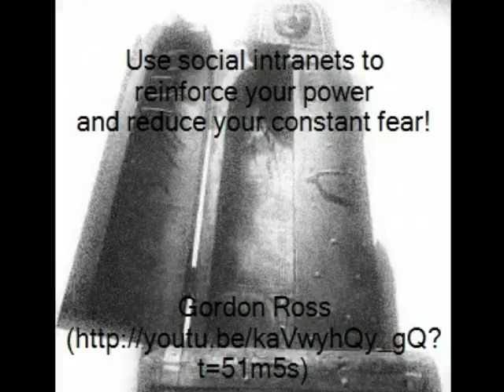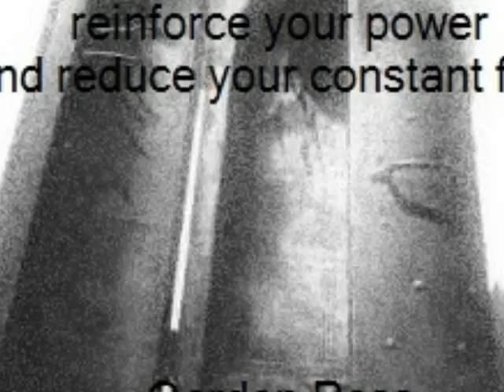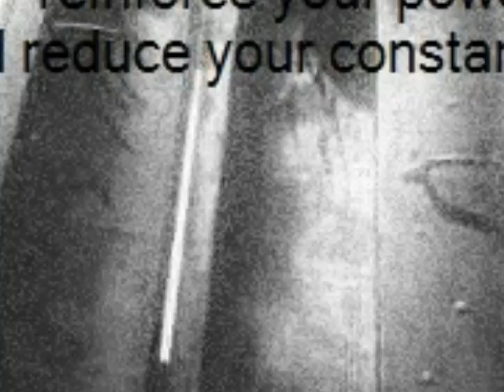Locking the innovators into social intranets